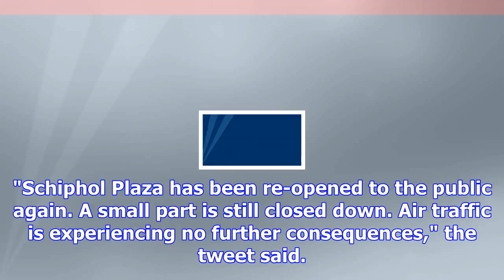Amsterdam airport cops shoot man with knife; not terror, officials say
A knife-wielding man was shot by Dutch military police at Amsterdam’s Schiphol airport Friday. A kni...